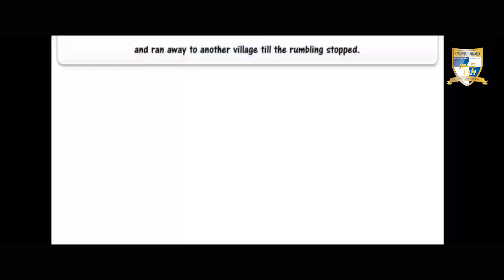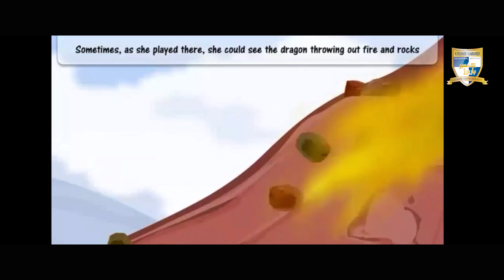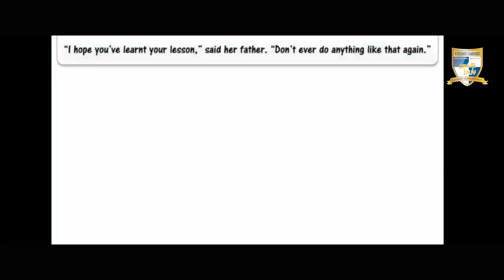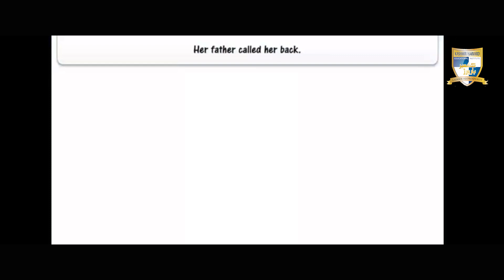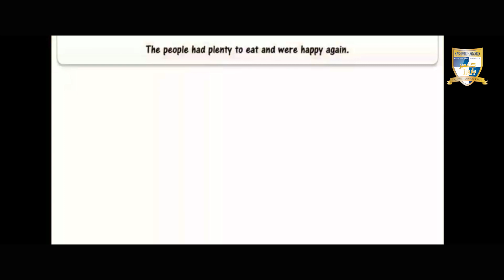The Angry Dragon | Class 5th| English.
"The Angry Dragon".
Lecture delivered by Ms. Ufaq Banday, English Teacher at Kashmir Harvard EducationaI Institute.

★ Important Links ★

👍Liked?